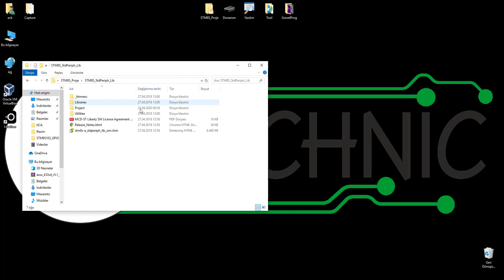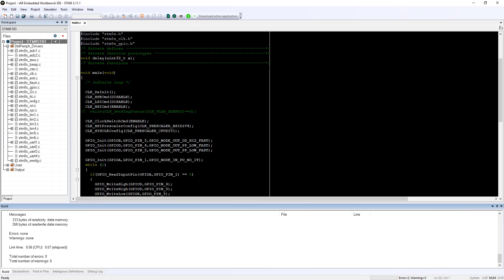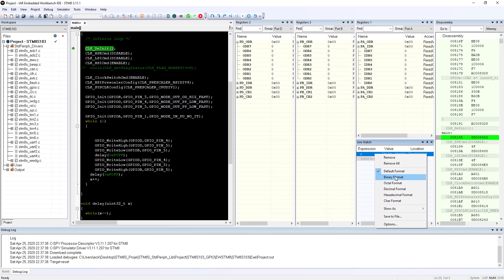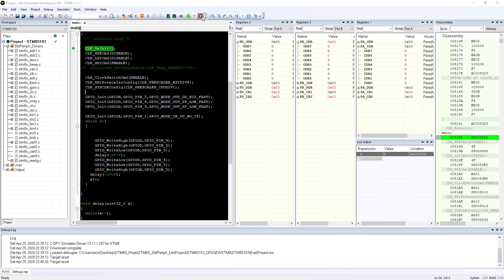STM8 Programlama -IAR- #7.3 (Debug Mod/Simulator) STM8S103F3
NOT: 1:10'da bahsedilen hata bayrağın HSERDY olmasından kaynaklı. Site üzerindeki kodda gerekli güncellemeyi yaptım. HSI kaynağını kullandığımız için HSIRDY bayrağını okumamız gerekirdi hatalı olmuş.O satırın while(CLK_GetFlagStatus(CLK_FLAG_HSIRDY)==0); olması gerekir
IAR üzerinden Simulator ve debug konusu.